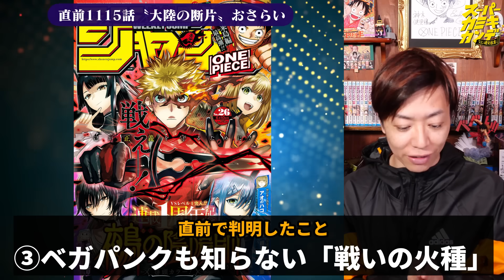【※閲覧注意】1116話にアノ人の肖像画！やはりイム様は恋をしていたのか？【ワンピース】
▼チョイ見せはコチラから！▼
※早バレと思われるコメントは即時ブロック致します。